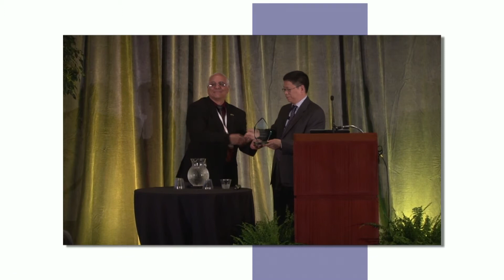Fred Kavli Lecturer - 2013 MRS Spring Meeting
Congratulations again to Younan Xia, PhD, who was chosen by MRS to give the Fred Kavli lecture at the 2013 MRS Spring Meeting.  Dr. Xia gave his talk on Monday, April 1st, 2013.